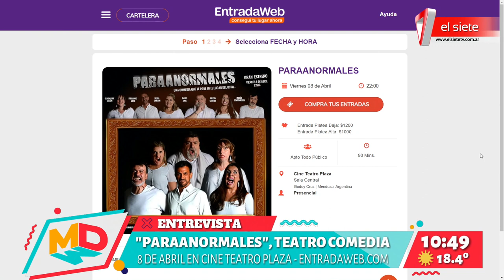Teatro de comedia: "Paraanormales"